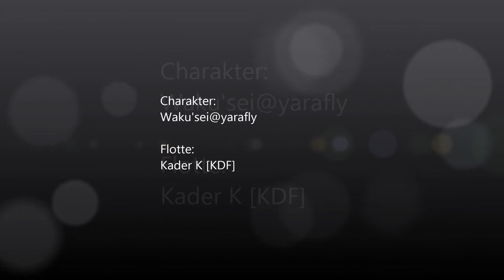Star Trek Online - Walkthrough: Dominion #003 "Turn the Tide"